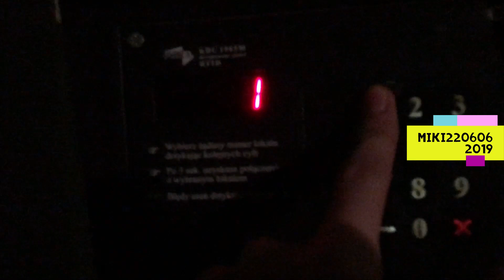Jak wejść do klatki prostym kodem?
Kody z nagrania działają tylko do tego bloku do niektórych klatek.